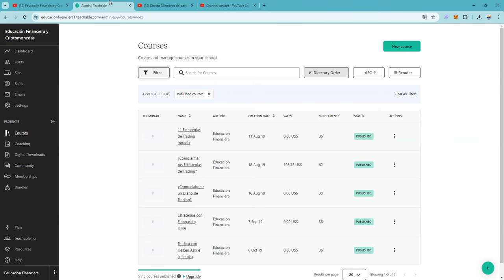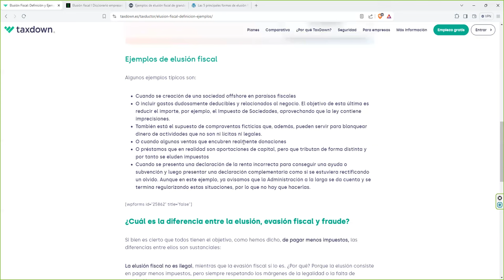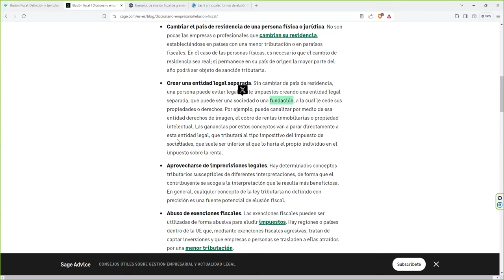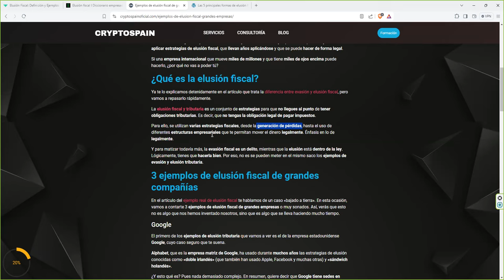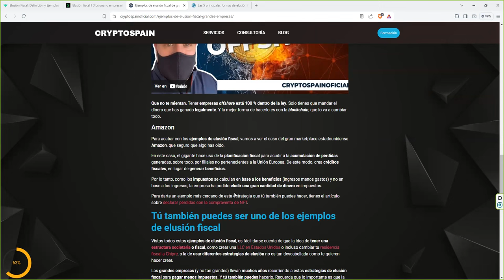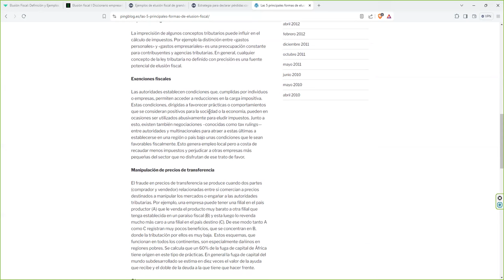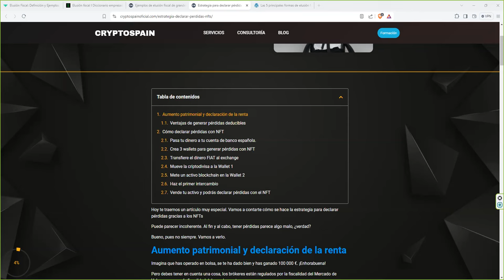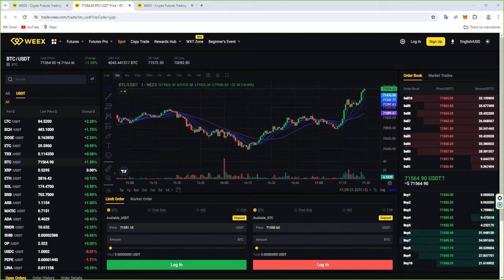¿Como hacer cash out sin que H se entere? Video 7 👉 Elusion fiscal